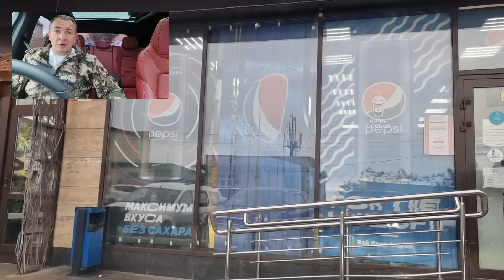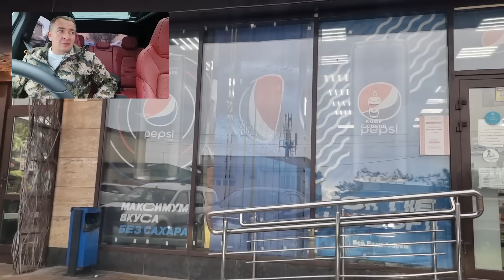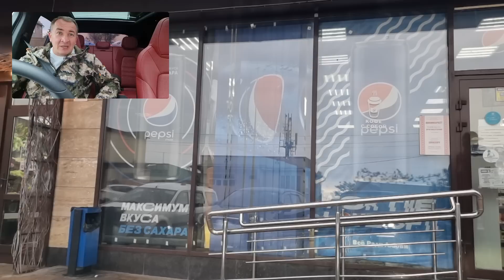Максим просто ФАРТовый. Ему просто везёт !!